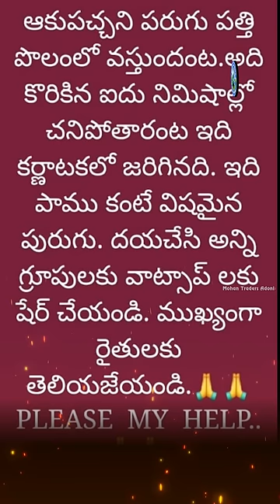ఈ పురుగు కుడితే మనిషి చనిపోతాడా ..? - మోహన్ ట్రేడర్స్ ఆదోని - 9493636363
మండలం :  ఆదోనిజిల్లా / రాష్ట్రం : కర్నూల్ / ఆంధ్రప్రదేశ్ మోహన్ ట్రేడర్స్ ఆదోని - 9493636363